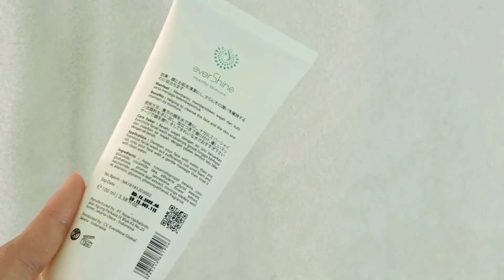Evershine Moringa series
hilliw🌸
akhirnya setelah sekian lama hilang dari yutub akhirnya aku kembali dengan me
Review Evershine Moringa Series, The Real Moringa Skincare dengan Cold-Pressed
technology

project ini merupakan kerjasama dengan Komunitas Beauty Blogger & Vlogger instagram dan Facebook Group KBBV